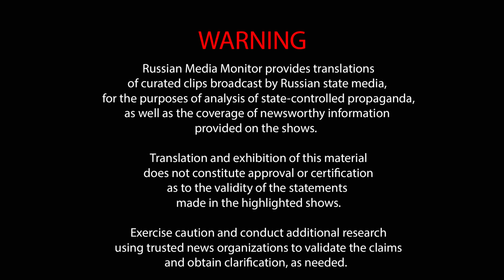Russian propagandist flips out in anticipation of Zelensky's U.S. visit